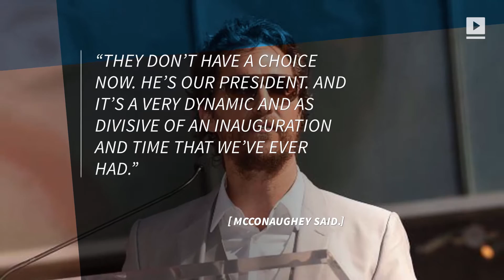Matthew McConaughey: ‘It’s time for us to embrace’ President Trump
Matthew McConaughey has a message for Hollywood: Accept the fact that Donald Trump is the President of the United States. “They don’t have a choice now. He’s our President. And it’s a very dynamic and as divisive of an inauguration and time that we’ve ever had.” McConaughey said. “At the same time, it’s time for us to embrace and shake hands with this fact and be constructive with him over the next four years.”